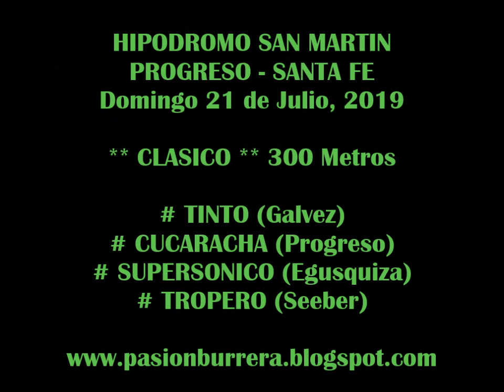TINTO, Progreso (21-07-19)